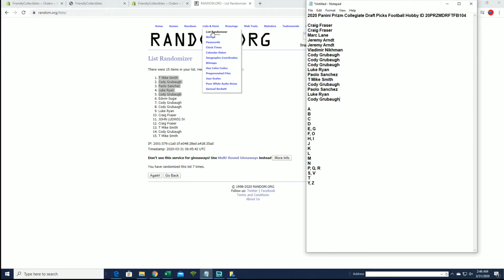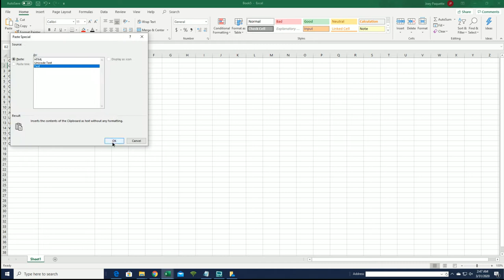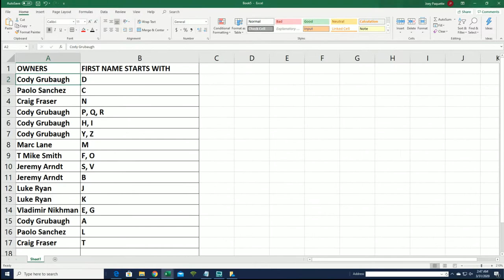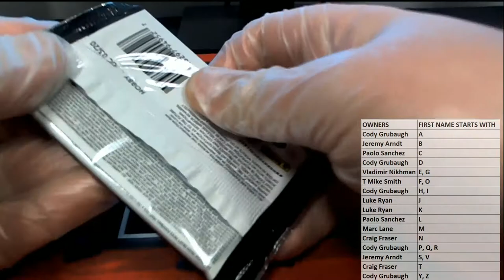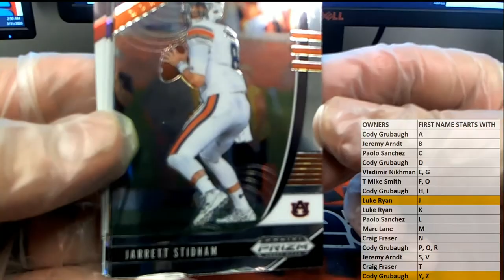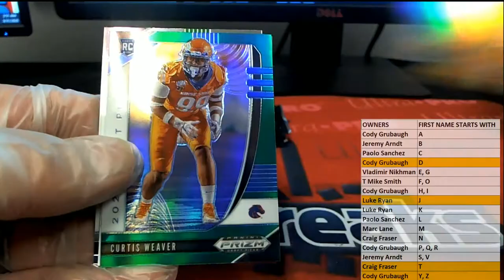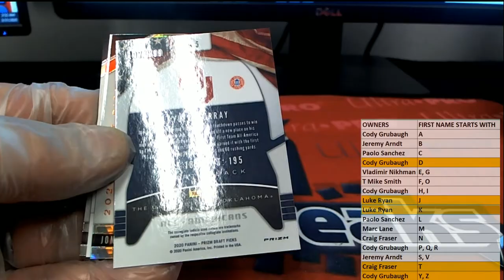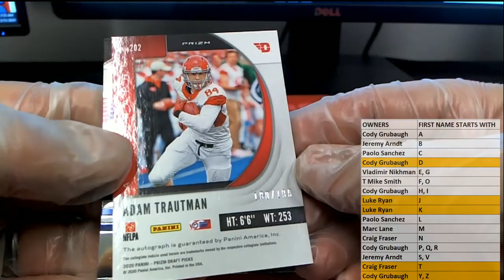2020 PANINI PRIZM COLLEGIATE DRAFT PICKS FOOTBALL HOBBY ID 20PRZMDRFTFB104